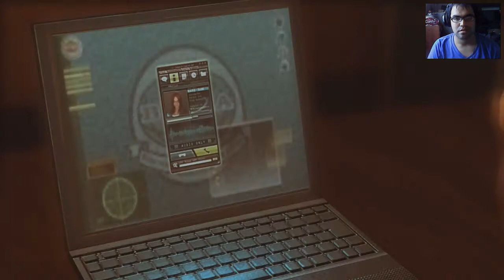Resident Evil Revelations | Let's play | Cap. 7: El monstruo tortuga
Como si lo del hundimiento de este barco no fuese suficiente, nos toca además lidiar con una tortuga tamaño casa, dios; la que nos espera D':

Saludos.